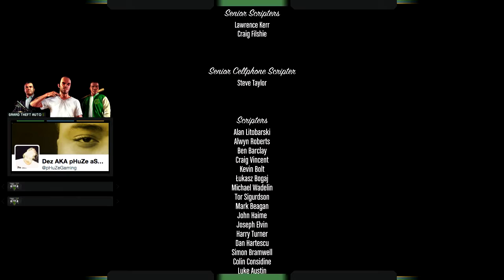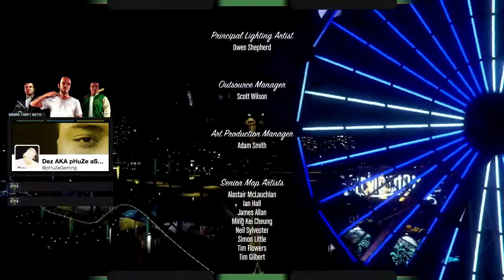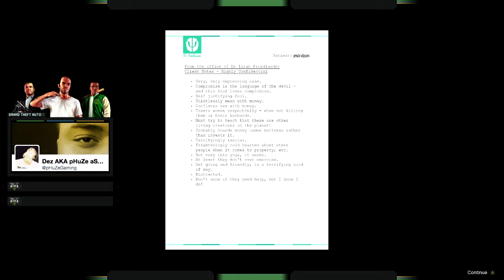Grand Theft Auto V End Game!! Introducing Mrs. Phillips!